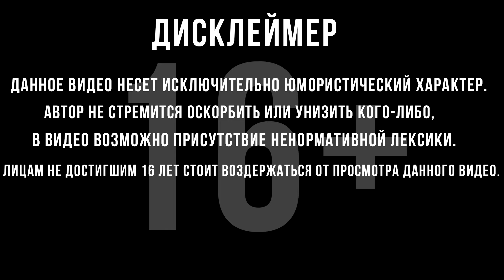РАБОЧАЯ ЖИДКОСТЬ | Глава 4 | Breathedge | #13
Прохождение Breathedge :
 Погрузитесь в историю простого мужика с простыми потребностями, пытающегося выжить в пучинах открытого космоса. Исследуйте, стройте, пинайте трупы и тычьте во всё курицей.